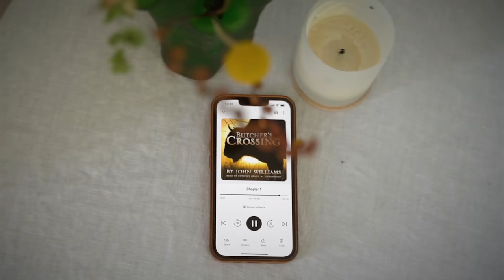Making friends doesn't have to be complicated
Let Audible help you discover new ways to laugh, be

Chapters:

00:00 - Introduction
00:25 - Chemistry
01:21 - Trust
02:46 - Values vs Interests
05:00 - Audible + book recommendation
06:45 - Being interested
07:40 - Zest for life

If you like my work, make sure to:

🎙️ Listen to The Lana Blakely Podcast, out every Tuesday

🎥 My main camera
📹 My vlog camera
🔎 My favorite lens
🎙️ My mic #1
🎤 My mic #2

Reading:

📕 My favorite book